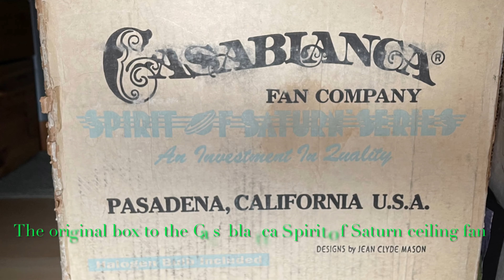FTA: 53" Casablanca Spirit Of Saturn (1-3, Snow White/Bright Brass, B593G Blades, W11 Demo)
This video was recorded in January of 2022

Blade configuration timestamps:
4 blades: 0:33
5 blades: 5:32

This video is about the 53" Casablanca Spirit Of Saturn Ceiling Fan in Snow White/Bright Brass. This fan was made on November 18, 1992. Was the 714th fan made on that day. I got this fan on eBay from Cory James Lamp in August of 2019 as a birthday gift. The center glass is not original, the original one had a crack and was glued back, so I ended up getting a center glass with the white fitter from the Snow White/Chrome Saturn on eBay. The diffuser cap popped off, so I ended up gluing back the diffuser cap using hot glue. Then it fell again, and I reglued it back before I knew using hot glue could make the diffuser cap pop out the center glass again. If the diffuser cap pops off again, I'll have to make sure to use epoxy this time. All the original guts are now used for the 1991 Snow White Panama 5 as I planned to install the Saturn in my parents' bedroom to make it easier for my dad to use since he doesn't know a lot about using the InteliTouch control. Plus, I don't want to be wasteful on fan parts too.

Designed by Jean Clyde Mason (who passed away on 8/20/2022)